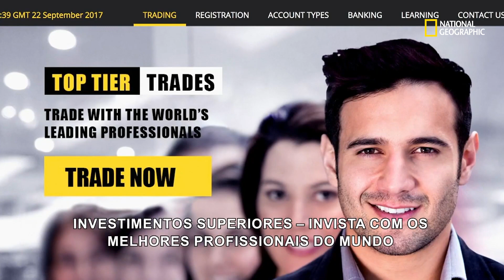Mercado Ilegal com Mariana Van Zeller: Golpes de investimento em Israel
De acordo com a investigação, os golpes começam nos call centers de Israel, onde os agentes convencem as pessoas a fazerem investimentos com grandes retornos que nunca são pagos. Em Israel estima-se que pode haver milhares de empresas que realizam golpes.